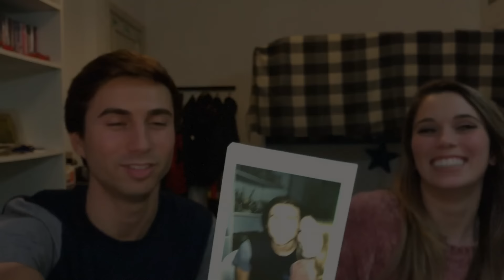City Of Stars - La La Land (Cover by Step & Ely)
Haven't sung anything with Ely in a very long time. I really hope you like our cover of this song we love from the new movie La La Land!

Thank you for always being super supportive!

Ciao!

TWITTER / INSTAGRAM / VINE: @ChasingStep

FULL LYRICS:
[Sebastian's Verse: Ryan Gosling & Emma Stone]
City of stars
Are you shining just for me?
City of stars
There's so much that I can't see
Who knows?
I felt it from the first embrace I shared with you
That now our dreams
They've finally come true

[Mia's Verse: Emma Stone & Ryan Gosling]
City of stars
Just one thing everybody wants
There in the bars
And through the smokescreen of the crowded restaurants ahah
It's love
Yes, all we're looking for is love from someone else
A rush
A glance
A touch
A dance

[Duet: Ryan Gosling & Emma Stone]
A look in somebody's eyes
To light up the skies
To open the world and send it reeling
A voice that says I'll be here

I don't care if I know
Just where I will go
'Cause all that I need is this crazy feeling
A rat-tat-tat on my heart

[Outro: Ryan Gosling & Emma Stone]
Think I want it to stay
City of stars
City of stars
You never shined so brightly